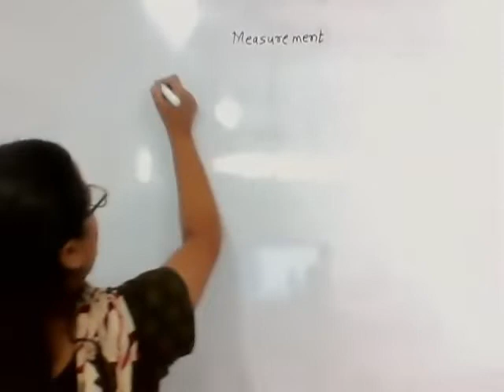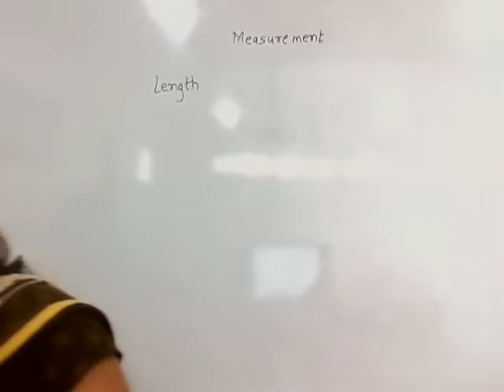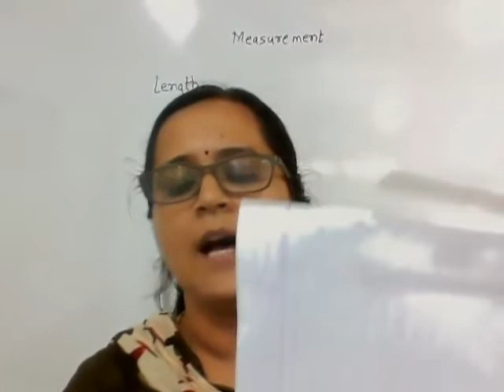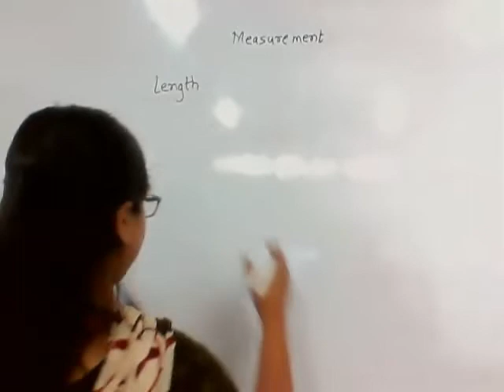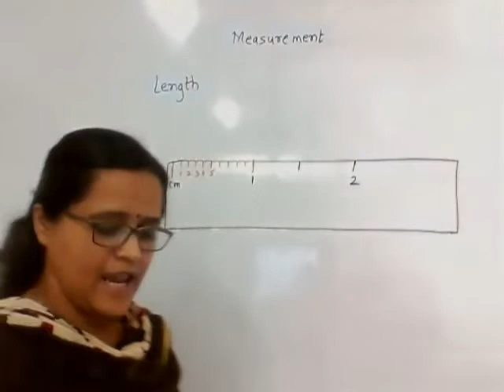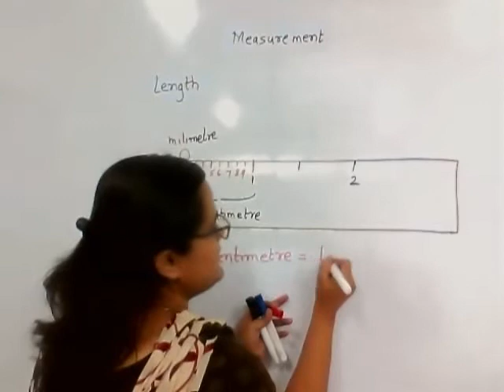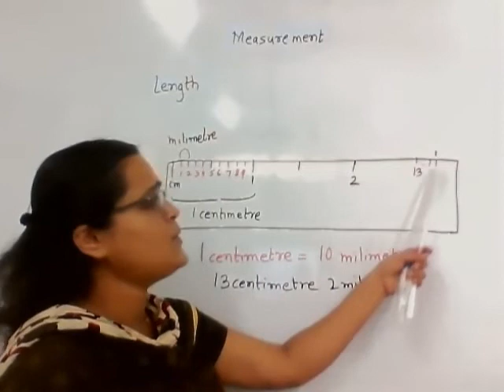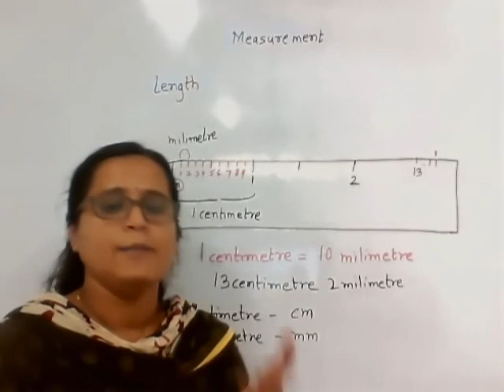4th Maths | SSC | 11. Measurement | Page number 59 | Length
Centimetre
Millimetre